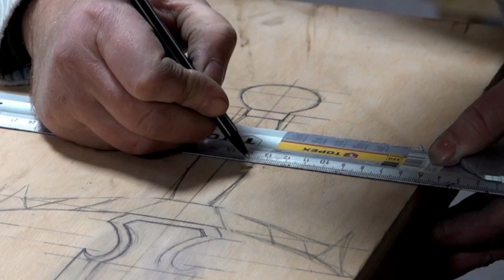SKYRIM SCHWERT aus ALUMINIUM selber machen - EXPERIMENT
Heute machen wir ein Schwert aus dem Spiel Skyrim. Wir werden Aluminium schmelzen und in eine Form gießen.